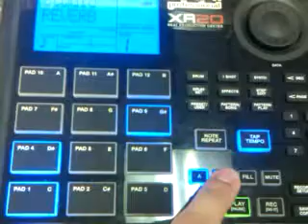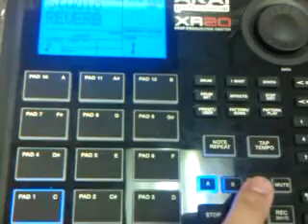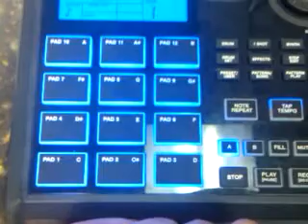Akai XR20 banger